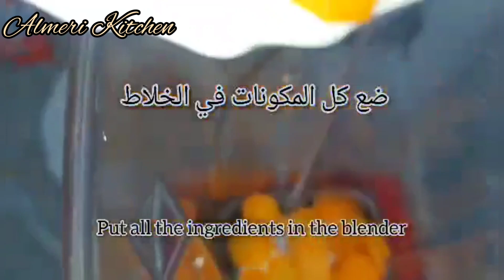حضري عصير البرتقال والجزر سهل ولذيذ ذوقه تماما مثل داناو وأهم شيء طبيعي|Orange and Carrot juice🍊🥕🥭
في هذا الفيديو حضرت عصير البرتقال والجزر اللذيذ طبيعي و بدون ملونات أحسن من الذي يباع,ذوقه مشابه تماما لعصير داناو.
in this video i prepared a natural orange and carrot juice,better than what is sold in stores and similar in taste to DANAO.
المقادير:
حبة برتقال
حبة ليمون
مبشور ليمون+برتقال
5 ملاعق كبيرة سكر
جزر مطبوخ حوالي 3 حبات
كأسين  ماء
1 ياغورت ذوق الخوخ من الاحسن
ingredients
1 orange
1 lemon
zest of lemon+orange
sugar/ 5tbsp
cooked carrot/ about 3 carrots
water/ 2 glasses
1 yogourt/ peach flavour will be better

How to make orange juice,orange and carrot juice,lemon and orange juice,natural juice for ramadan,the best natural juice,healthy juices,beetroot juice,cherbet boufarik,lemonade.
مطبخ أم وليد
مطبخ أم أيمن ريم
وصفات سريعة وسهلة
عصائر طبيعية
عصير البرتقال
موسم البرتقال
عصير الليمون والجزر
مشروبات رمضانية
كيفية تحضير عصير البرتقال
كيفية تحضير عصير الجزر والبرتقال